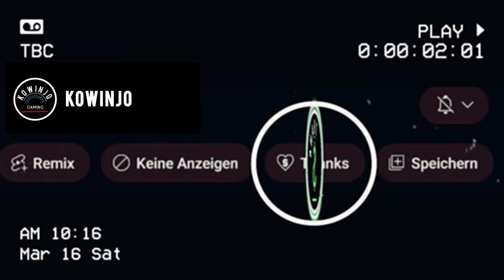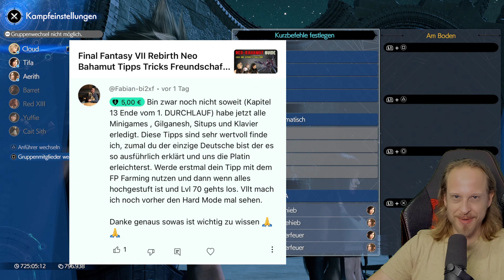Final Fantasy VII Rebirth Locche Kapitel 11 Hard Mode schwierig Tipps Tricks Boss Guide deutsch FF7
Du möchtest Kowinjo supporten und dabei deinen eigenen Geldbeutel schonen? Dann check dafür gerne Eneba aus: Ob günstige Playstation-Cards oder topaktuelle Spiele - hier findest du unschlagbare Angebote:

🔵 Kowinjos Discord

🔴 Support Kowinjo

Zeitstempel:

00:00 - Intro (worum gehts es in dem Video)
00:36 - Ausrüstungs - und Materiabuild
01:32 Danksagung Super Thanks an Fabian-bi2xf
02:15 - Gameplay (Locche / Hard Mode)

In diesem Final Fantasy VII Rebirth Boss Guide auf deutsch zeige ich euch wie ihr Locche im Hard Mode (schwierig) easy besiegen könnt.
Natürlich zeige ich euch für den Boss Fight gegen Locche im Hard Mode auch meinen kompletten Materia - und Ausrüstungsbuild und gebe euch während des Gameplays meine Tipps und Tricks zu dem Boss.

Die Kämpfe gegen die verschiedenen Bosse auf schwierig sind allesamt sehr fordernd, wodurch eine gute Taktik und ein gut abgestimmter Materiabuild essenziel sind.

Ich hoffe, ich konnte euch mit meinen Tipps und Tricks zu Locche im Hard Mode weiterhelfen.

Bleibt sehr gerne am Start für Boss Guides zu FF7 Rebirth auf deutsch.

Benny / Kowinjo

"In einer fernen Welt namens Gaia herrschte die mächtige Shinra Corporation mit der Eleganz einer überdimensionalen Chocobo-Parade. Doch inmitten des alltäglichen Wahnsinns tauchte ein Held auf – Cloud Strife, ein Söldner mit wildem Haar und einem Schwert, das so groß war, dass selbst die berüchtigte Materia neidisch wurde. An seiner Seite kämpften die mutige Aerith Gainsborough, der temperamentvolle Barret Wallace, die geschickte Tifa Lockhart, der treue Red XIII, der technisch versierte Cid Highwind und der schelmische Yuffie Kisaragi.

Gemeinsam stellten sie sich den bösen Machenschaften der Shinra und ihren Schergen, darunter der machthungrige Rufus Shinra, der geheimnisvolle Sephiroth, die skrupellose Scarlett, der hinterlistige Hojo und die unberechenbare Jenova. Ihre Reise führte sie durch verschiedene Regionen, von der düsteren Stadt Midgar, wo die Maschinen der Shinra den Himmel verdunkelten, über die majestätischen Berge von Nibelheim bis hin zu den mystischen Wäldern von Cosmo Canyon.

In Midgar, der pulsierenden Metropole, wo die Lichter der Stadt niemals erlöschen, kämpften sie gegen die Unterdrückung der Shinra und entdeckten die dunklen Geheimnisse, die tief unter den Wolkenkratzern verborgen lagen. In den verwinkelten Gassen und schmutzigen Hinterhöfen trafen sie auf die Unterwelt von Midgar, wo Korruption und Gewalt regierten und die Armen gegen die Reichen kämpften.

Auf ihrer Reise durch die Wüste von Corel, einem trostlosen Landstrich, der von sengender Hitze und endlosen Sanddünen geprägt war, kämpften sie gegen die wilden Kreaturen, die in den Ruinen alter Städte lauerten. Doch selbst in dieser lebensfeindlichen Umgebung fanden sie Hoffnung in der Gemeinschaft der Überlebenden, die zusammenhielten, um den Gefahren der Wüste zu trotzen.

In Cosmo Canyon, einem heiligen Ort der Weisheit und Magie, lernten sie von den uralten Geheimnissen der Erde und des Himmels. Unter der Führung des weisen Gelehrten Bugenhagen erfuhren sie von der Verbindung zwischen allen Lebewesen und der Kraft, die in der Natur schlummerte. Und während sie durch die majestätischen Berge von Nibelheim wanderten, die von schneebedeckten Gipfeln und tiefen Schluchten geprägt waren, fanden sie Ruhe und Frieden in der unberührten Natur. Hier, fernab von der Hektik der Zivilisation, konnten sie sich sammeln und neue Kraft schöpfen für die Herausforderungen, die noch vor ihnen lagen.

...Und wer weiß, was die Zukunft noch bringen wird? Vielleicht treffen Cloud und seine Freunde auf andere legendäre Helden aus dem Final Fantasy-Universum, oder vielleicht entdecken sie eine neue Welt voller Geheimnisse und Abenteuer. Eines ist sicher: Die Reise von Final Fantasy VII ist noch lange nicht zu Ende, und die besten Abenteuer liegen noch vor uns. Also schnallt euch an und macht euch bereit für das nächste Kapitel in der fantastischen Welt von FF7!"